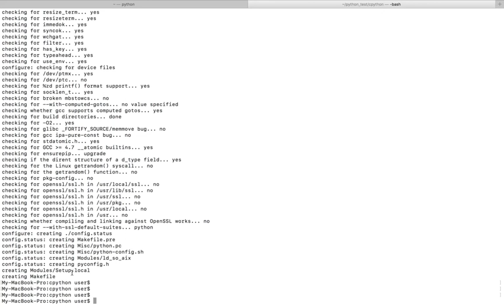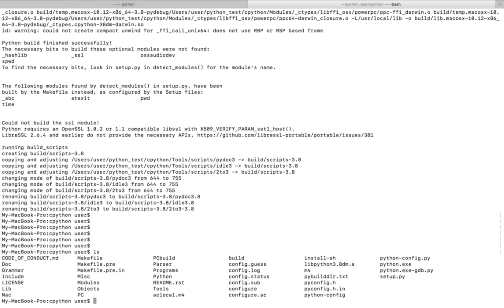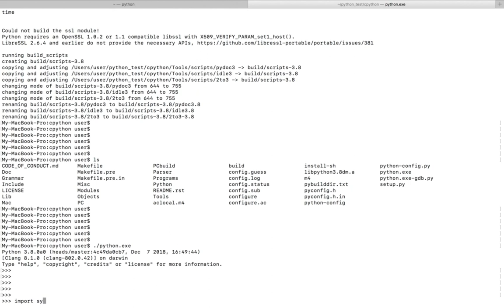How to Build and Install Latest Python 3.8 from Source code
configure make
./configure CFLAGS='-DCOUNT_ALLOCS' --with-pydebug
./make -j2